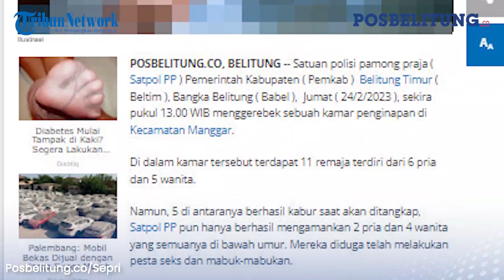Enam Anak di Bawah Umur Tertangkap Sat Pol PP Beltim, Diduga Party Sex di Penginapan Murah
POSBELITUNG.CO, BELITUNG - Enam anak di bawah umur berhasil diamankan oleh Satuan Polisi Pamong Praja Kabupaten Belitung Timur (Sat Pol-PP Beltim) setelah ketahuan check-in di salah satu penginapan bertarif seratus ribuan di Kecamatan Manggar.
Kepala Bidang Ketentraman dan Ketertiban Umum (Kabid Trantibum) Sat Pol-PP Beltim, Nazirwan mengatakan enam anak di bawah umur tersebut diduga melakukan kenakalan remaja berupa party sex (pesta seks) dan mabuk-mabukan.

Editor: Hery